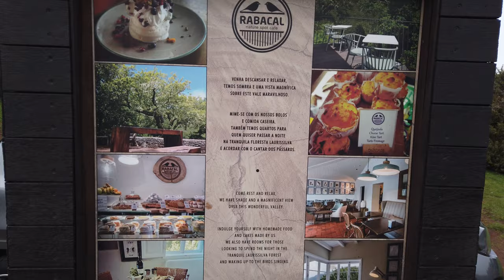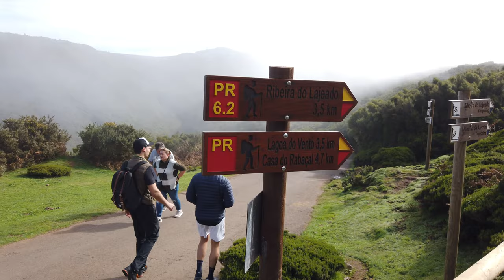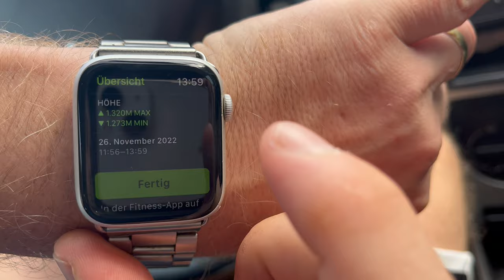Levada do Alecrim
Moin Moin!
Heute sind wir wieder unterwegs und zeigen euch die Levada do Alecrim. Ein wunderschöner Wanderweg. Ich füge euch noch eine Beschreibung hinzu.
Viel Spaß bei eurem virtuellem Wandergang mit uns.

Die Levada do Alecrim gehört zu den Levadas, die Ihren Ursprung im Gebiet von Rabaçal haben. Der Beginn der Wanderung ist der gleiche wie für die 25 Quellen, dem Risco-Wasserfall und Paul II. Folgen sie für diese Wanderung, die auch als Paul I bekannt ist, einige Meter der asphaltierten Straße Richtung Forsthaus Rabaçal. Rechts geht ein kleiner Weg ab, der nach wenigen Metern auf die Levada trifft. Der Weg ist leicht und gut zu erkennen.

Während der Wanderung laufen Sie durch herrliche Tunnel aus Heidesträuchern, die den Weg zu einem einzigartigen Erlebnis machen. Etwa 500m nach Beginn der Wanderung trifft man auf den Ribeira do Alecrim (Rosmarinfluss), der das Wasserkraftwerk von Calheta versorgt. Entlang des Weges findet man einiges an endemischen Pflanzen, wie zum Beispiel das Madeira-Knabenkraut (Orchidee) und riesige Strauchgänsedisteln. Außerdem begegnen einem fantastische Ausblicke auf die Täler von Rabaçal und Ribeira da Janela.

Bevor man am Lagoa de Dona Beja (See von Dona Beja) ankommt, führt ein Weg rechts hoch Richtung Lajeado und links hinunter zum Lagoa do Vento (Windsee). Dieser Abstieg ist schwierig und nur für erfahrene Wanderer zu empfehlen. Sie treffen öfter auf kleine Flüsse, die von der Paul da Serra herunterfließen. Diese müssen Sie überqueren, was aber keine große Schwierigkeit darstellt. Nach etwa 3,4km erreichen Sie die Madre (Ursprung) der Levada do Alecrim. Hier können Sie den schönen Lagoa da Dona Beja und umgebende kleine Seen genießen. Nach Ihrer Pause kehren Sie auf demselben Weg zurück.